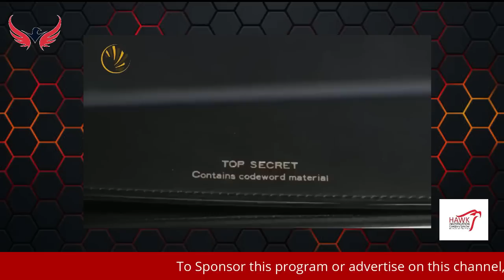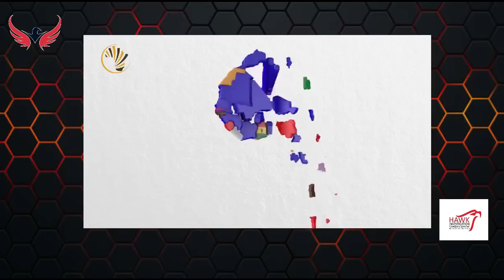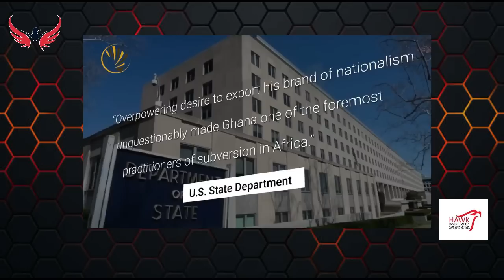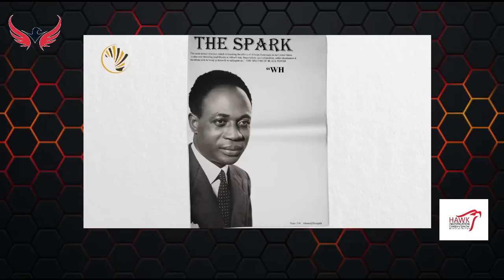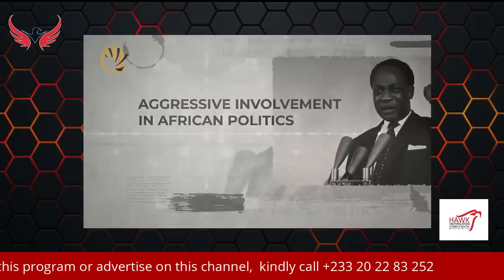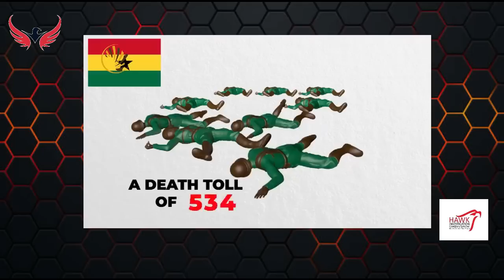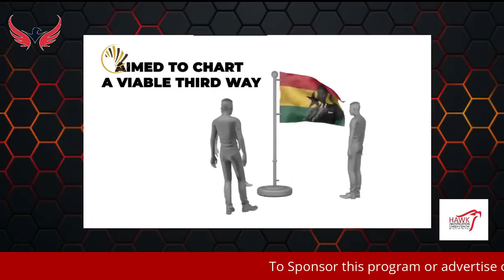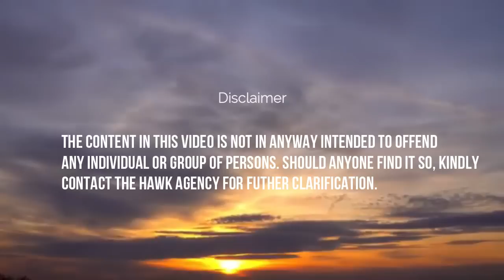The Return of John Dramani Mahama?